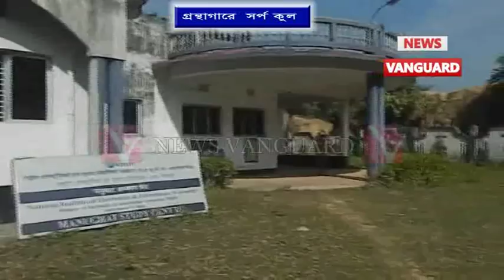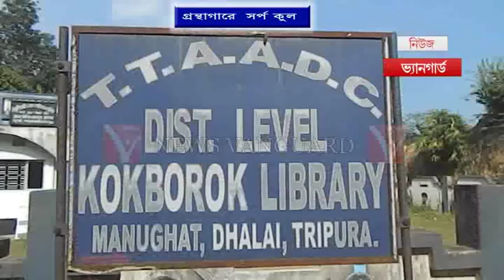রা .,.,.Telecast On 16/11/2018